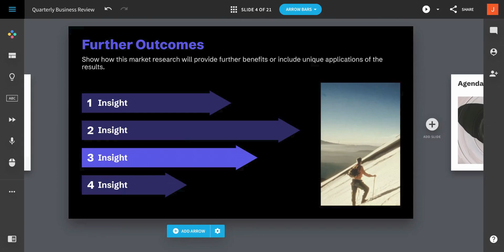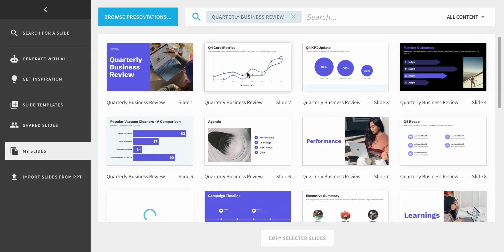How to Select a Smart Slide in Beautiful.ai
Beautiful.ai is the AI-powered presentation maker for work. Create beautiful presentations, without a designer, in half the time. Make every slide simple, stunning, and on-brand.

Beautiful. AI offers many starting points when you need to add a new slide to your presentation.

When you add a slide, you can start from any of our smart slides, use your own search term, or search using our predefined categories.

You'll first see all Smart Slides relevant to your search term. If you don't want to start from a blank slide, you can select an example from our inspiration gallery to start from.

Another way to create a slide is by generating it with AI when you provide a prompt.

Our AI slide generator will create a slide for you with curated images, icons, and text. Browse the inspiration gallery tab to find starting points for slides in your presentation. If you're on a team, you can find company-approved content in the slide templates and shared slides, tabs.

Finally, the My Slides tab enables you to reuse slides across your presentations. Simply search for a presentation, select which slides you'd like to import, and copy them into your presentation.